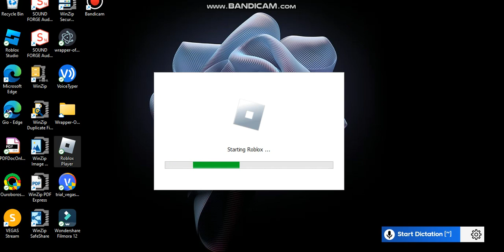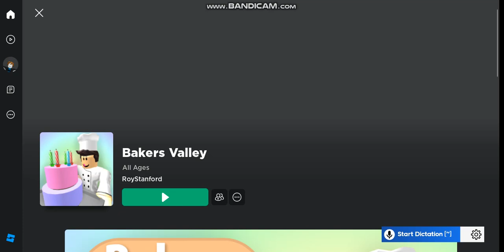What is going on with Roblox?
Every time I try to play Roblox on my Computer, keeps kicking me out of the game, but on my iPad and Phone, IT WORKS PEFRECTLY FINE, and I honestly have no clue why my computer acts like this.